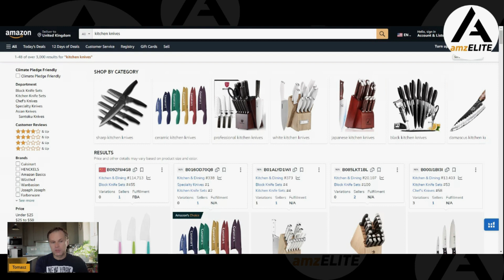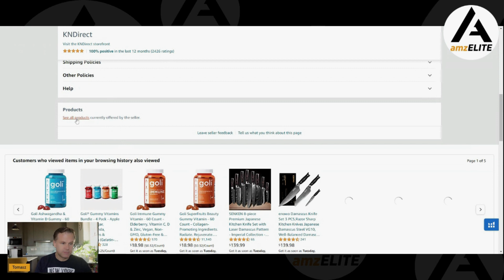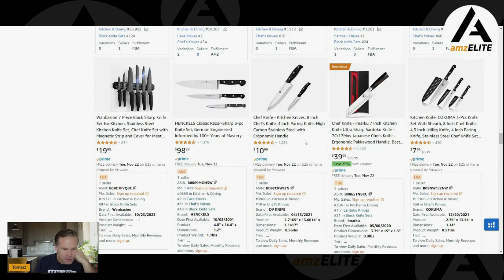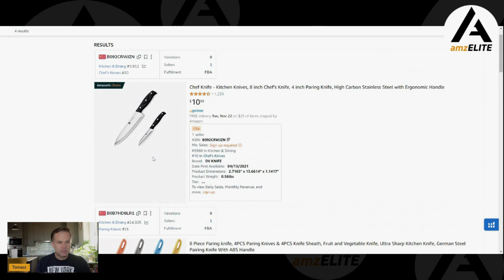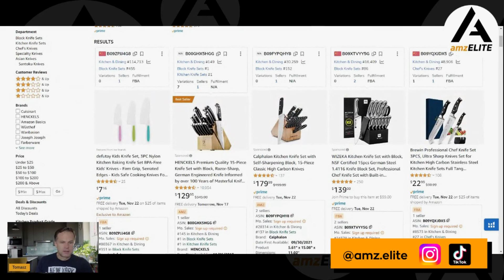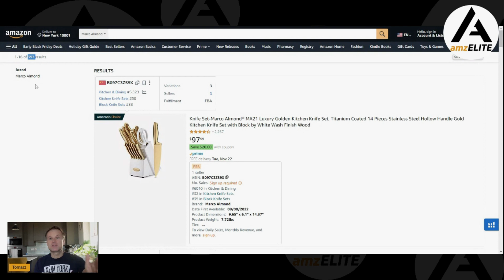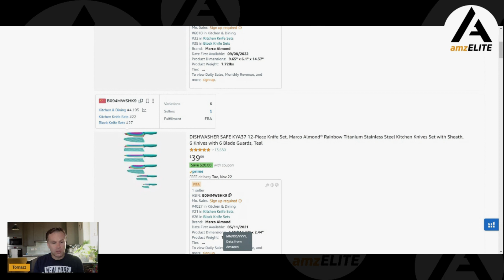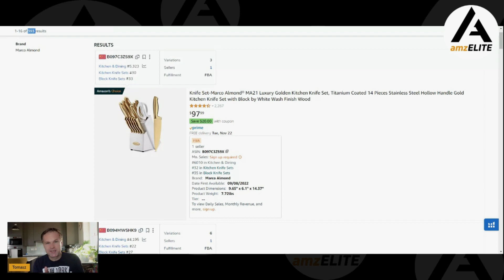Jak szukać inspiracji produktowych u konkurencji na Amazon hack#2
Czasami inspiracja produktowa znajduje się pod naszym nosem a w zasadzie na listingach konkurentów. Jeśli chcemy zwiększyć ilość produktów, dobrze jets nie wychodzić poza naszą niszę (która dobrze znamy) i sprawdzić co dobrze sprzedje się u naszej konkurencji.

▸hi(@)tomaszmickiewicz.pl

👨‍💻10% LUB 50% ZNIŻKI NA HELIUM10✅
 (10% na subscrypcje miesięczną lub roczna i 50% na pierwszy miesiąc):)

Kanał ten założyłem,  aby dzielić się z Wami wiedzą na temat prowadzenia biznesu online, głównie na największej platformie e-commerce na świecie. Odpowiadam tutaj na pytania o  sprzedaż na Amazon w Polsce , co sprzedawać na Amazon czy interesujące prawdziwych początkujących: jak zacząć z Amazon?

Dzielę się wiedzą aby inni mogli z niej korzystać i osiągnac niezależności finansową w oparciu o własny business e-commerce (głównie Private Label i Amazon FBA) oraz pokazuje jak wspomóc ten proces za pomocą odpowiednich narzędzi (jak Helium 10).

O mnie.
Mam na imię Tomek, od 2003 roku mieszkam w Londynie, od 15 lat zajmuję się e-commerce, a od 2013 sprzedaję na Amazonie, gdzie tworzę własne produkty i jestem właścicielem 3 marek.
Sprzedaję także na eBay UK i pomiędzy tymi dwoma kanałami osiągnąłem w 2020 roku wysoki funtowy 6-cyfrowy obrót.

Jestem praktykiem Amazon, a sprzedaż i tworzenie produktów od wielu lat są moją pasją. Nie robię tego, ponieważ jest to teraz modne - robię to poniewaz to czuję i mam to we krwi;-)

Na moim kanale znajdziesz informacje i tym jak:

🔶 zacząć sprzedaż na Amazon (w Polsce, EU, UK i USA),
🔶 wyszukiwać produkty do sprzedaży na Amazon,
🔶 jak produkt wyróżnić na tle konkurencji w danej niszy,
🔶 znaleźć producenta Waszego produktu,
🔶 jak zabezpieczyć produkt przed skopiowaniem (Trademark, Amazon Brand Registry),
🔶 jak stworzyć listing na Amazonie (keyword research, opisy, zdjęcia, A+, Amazon store),
🔶 jak działa Amazon FBA,
🔶 jak prowadzić kampanie PPC,
🔶 dodatkowo zagadnienia związane z eksportem/importem, VAT, księgowością.

A dodatkowo:
- case study,
- problemy związane ze sprzedażą na Amazonie i ich rozwiązania,
- jak e-commerce zmieniło moje życie,
- jak wygląda codzienne życie Amazonowego sprzedawcy.Dzielę sie wiedzą i pomagam innym w osiągnięciu niezależności finansowej w oparciu o własny business e-commerce i potencjalnie stworzenie pasywnego źródła dochodu dzięki Amazon FBA.